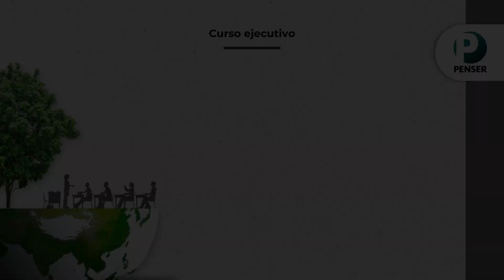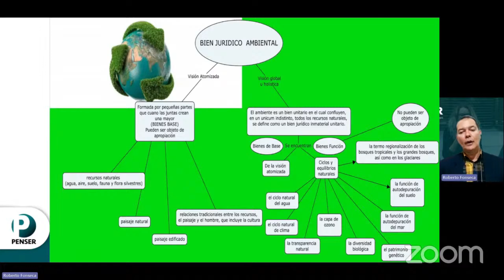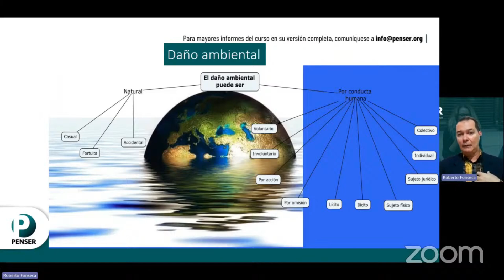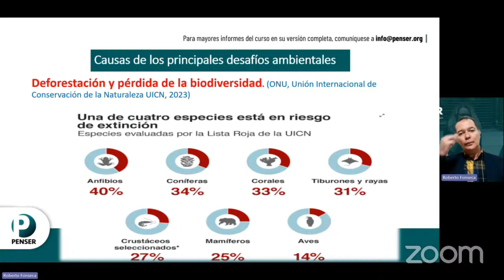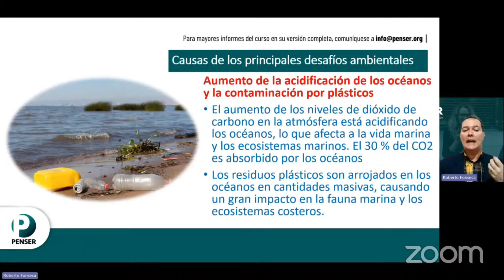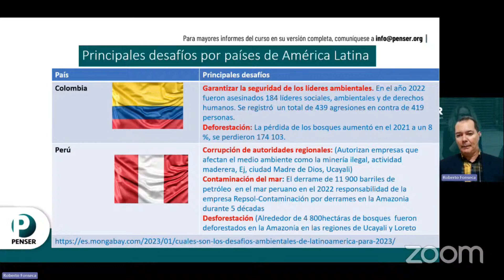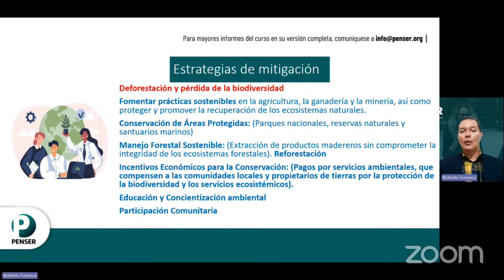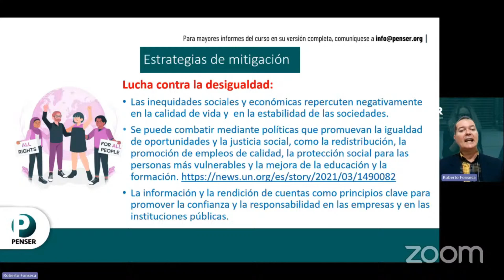DESAFÍOS AMBIENTALES y sus IMPACTOS en la SOCIEDAD ACTUAL - Prof. Roberto Fonseca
Ponencia: Desafíos ambientales y sus impactos en la sociedad actual.
Ponente: Prof. Roberto Fonseca (Paraguay).

Curso ejecutivo:  “Ultimátum” educación en desarrollo sostenible - Corporación Penser